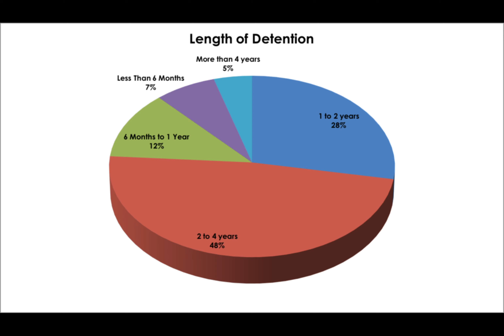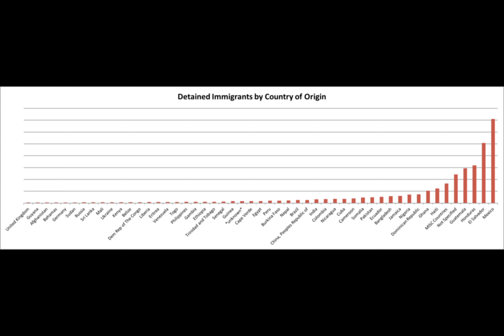how it could happen here.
in the episode I talk about how forgetting can turn into complying. I also way over use analogies. I say often in the video I don't believe we could really experience a holocaust here, but the similarities are astounding. I would also like to say I would of made this video a lot longer as their is a lot to cover, but I notice most people don't listen much past 10 mins.